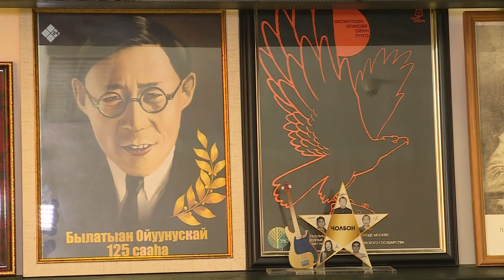«Бу Дьокуускай» (15.03.23)